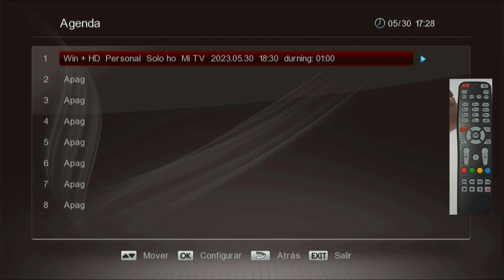Crear Recordatorios en decodificador skyworth HC8862R